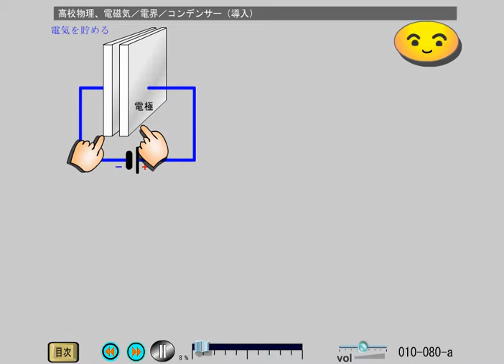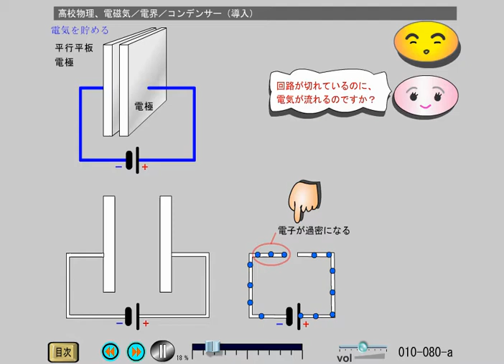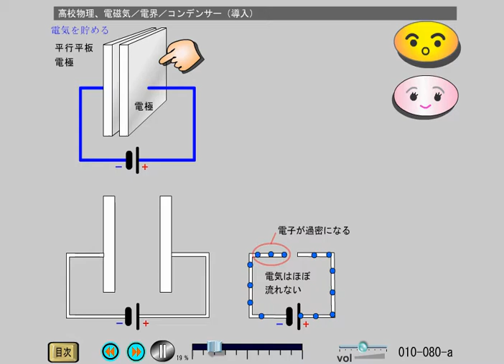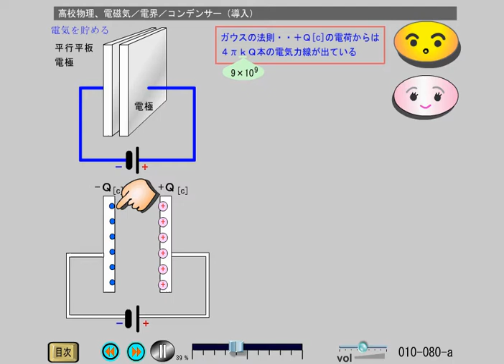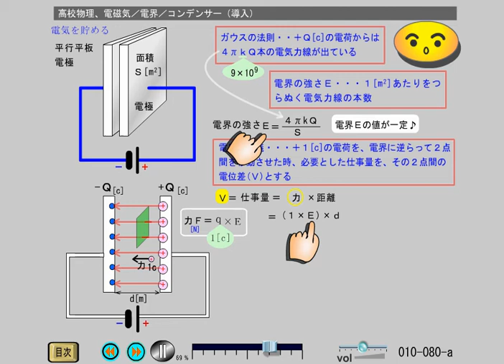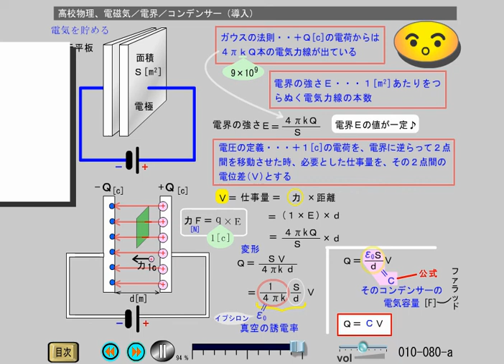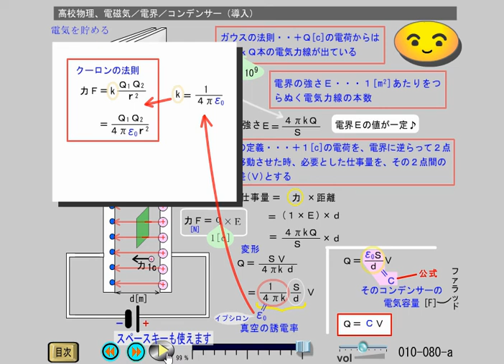高校物理 電磁気 (10-80-a)電界／コンデンサー（導入）